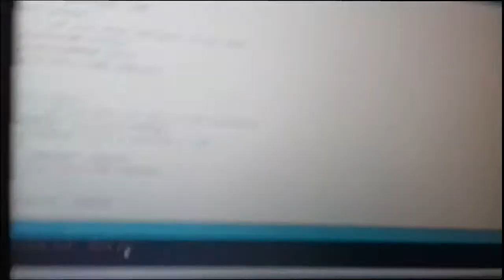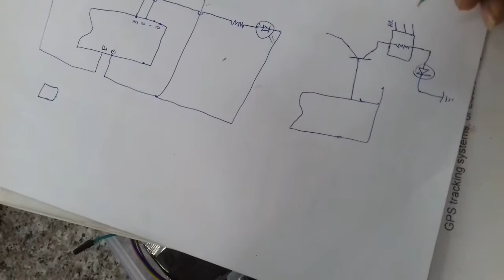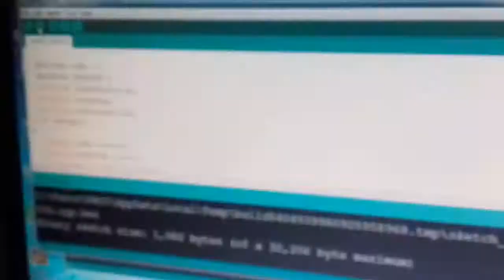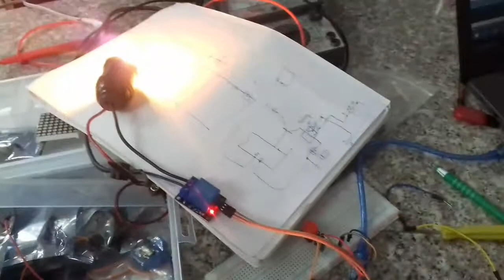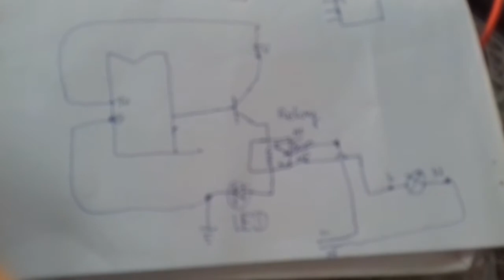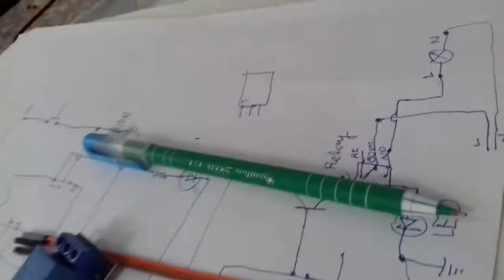This is video experiment AC bulb or 220v control relay and control LED by button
This is experiment control LED turn off, turn on by  button and AC bulb control relay